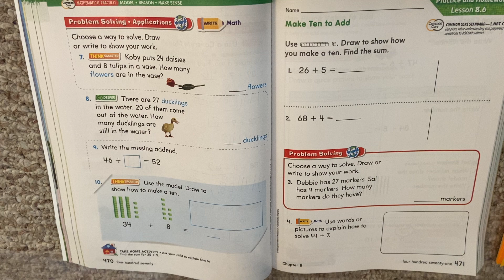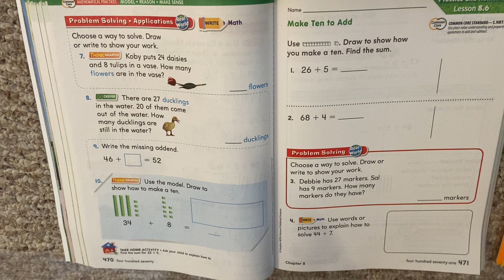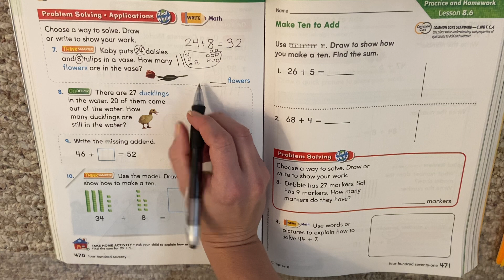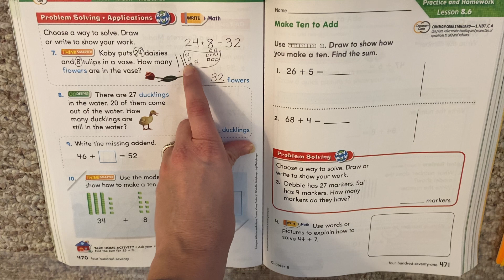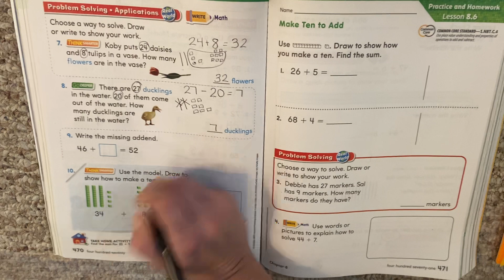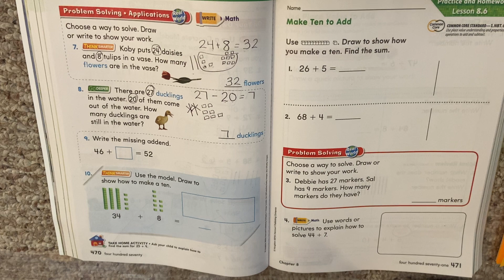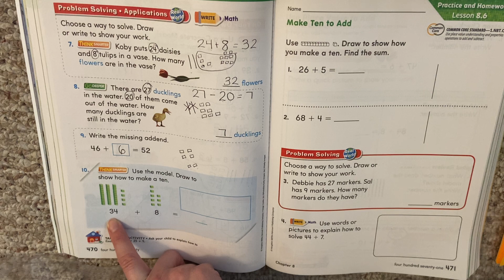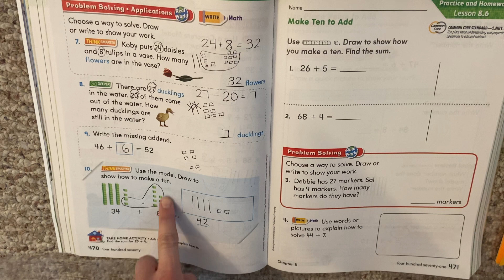Go Math! Lesson 8.6 (part 2)